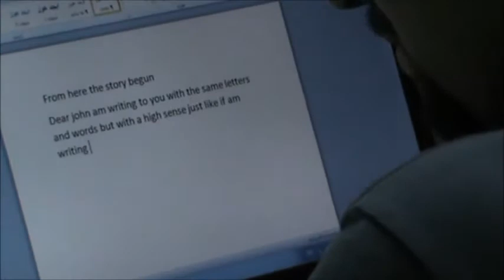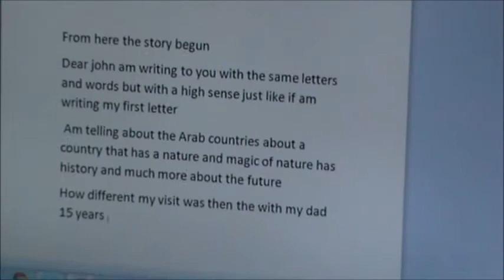المرأة دليل سياحي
فيلم تم عرضه في مؤتمر الشباب والتنكولوجيا الخامس الذي عقد في العقبة تحت عنوان " مشاركة النساء في القطاع السياحي " وقد حصل على المرتبة الرابعة في الترتيب العام.
مدة العمل 10 دقائق تصوير
و 10 دقائق مونتاج